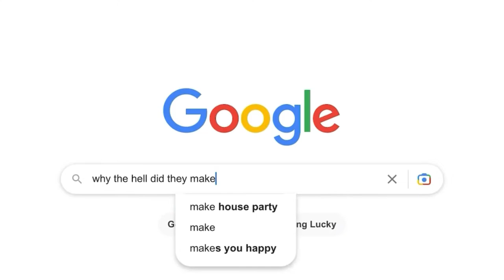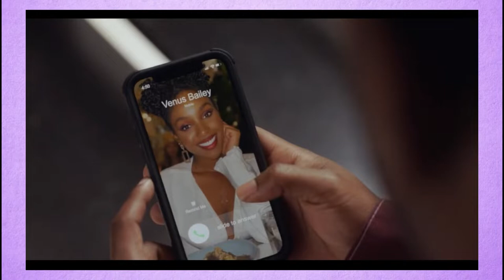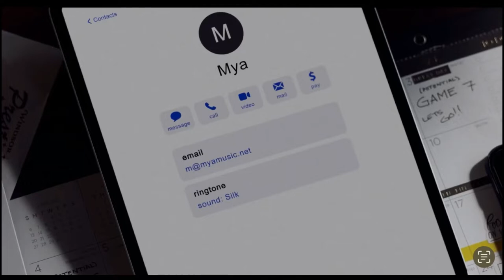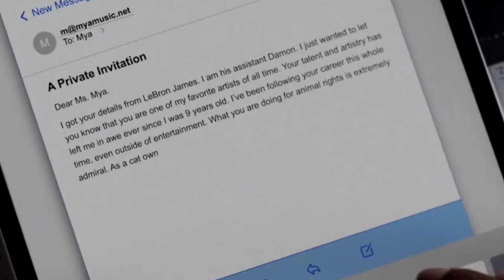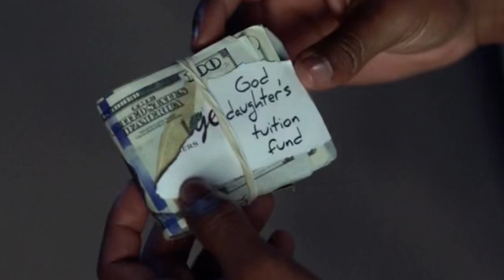House Party 2023| Is Total Foolishness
First Video On The New Channel❗️

HouseParty 2023: Movie Review🎥 This Movie Beyond Trash😂

Background Music And Theme Song Provided By:@OZSOUND 💥

I Do Alot On This Channel💪🏾